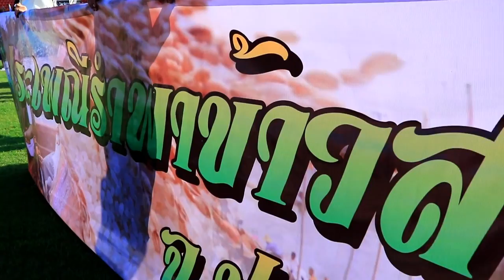งานกรีฑาสวนกุหลาบสัมพันธ์ครั้งที่ 20 ตอนที่ 1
งานกรีฑาสวนกุหลาบสัมพันธ์ครั้งที่ 20 ระหว่างวันที่ 28-29 ธันวาคม 2558
ณ ศูนย์บริการการกีฬา มหาวิทยาลัยธรรมศาสตร์รังสิต ตอนที่ 1